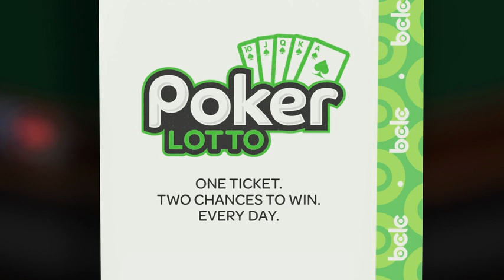BCLC POKER LOTTO - SPOKESMAN BLOOPERS - :30 WALL FALL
DIRECTED BY BRIAN LEE HUGHES
It's good to have more than one chance to win.
Poker Lotto BC Lottery Corporation through DDB Canada